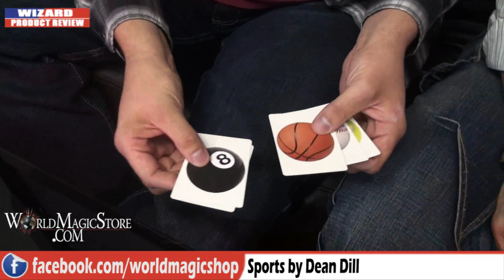Wizard Product Review 22 6 11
World Magic Shop DO NOT SELL Every product listed anymore. for the items we sell. Quality not Quantity :-) To enter the competition visit this

, take their regular look at some of the latest products from the world of magic.

This week's show:

Puncture 2.0: David Penn 94%, Craig Petty 97% Get it

Cobra Kiss: David Penn 87%, Craig Petty 90% Get it

Cameron Francis Double Bill: David Penn 92%, Craig Petty 91% Get it

1 Rea Business Park
Inkerman Street
Birmingham
B7 4SH
United Kingdom